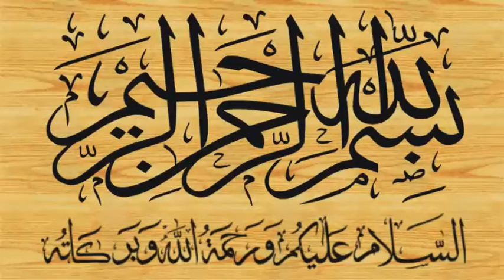Qari Yaqoob Sahib Faisalabadi Ka Shagird Hafiz Muhammad Umar